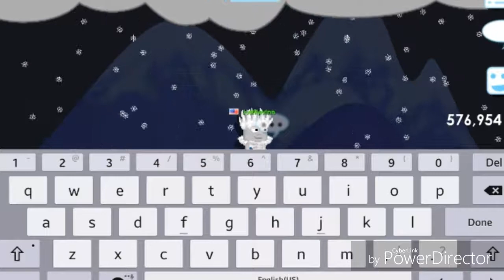Growtopia || Buy Less, Sell More ?!!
Tips To Get Rich Are :
1. Farming
2. Buy Less, Sell More BUT !!!